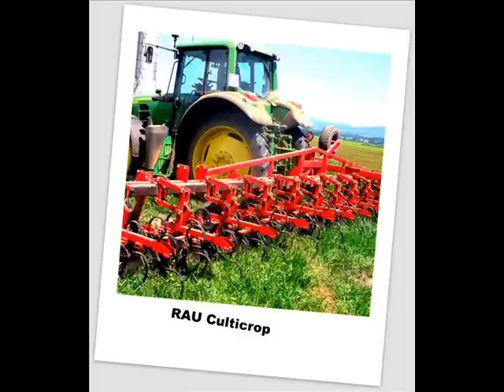John Deere 6830 Premium, John Deere 6630 Premium Sorközművelés 2012